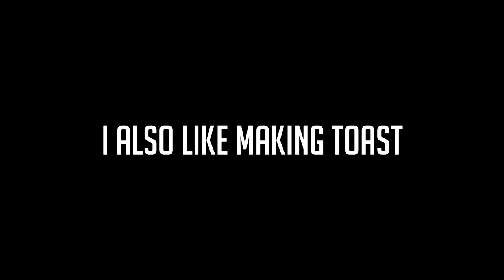Black Ops 2 Edition - Trickshot Combos Tutorial #9 - RedRC Content Submission Powered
-Peaj